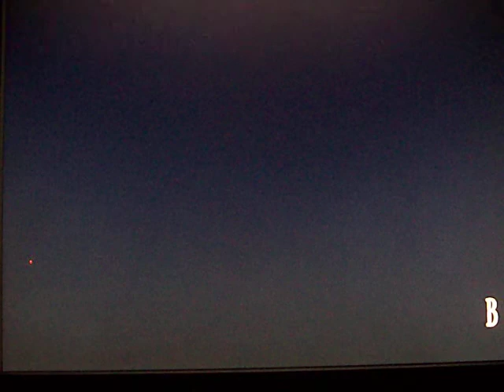Bully:The Aftergame-Sir....I would love your crabs...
Teh end(?)